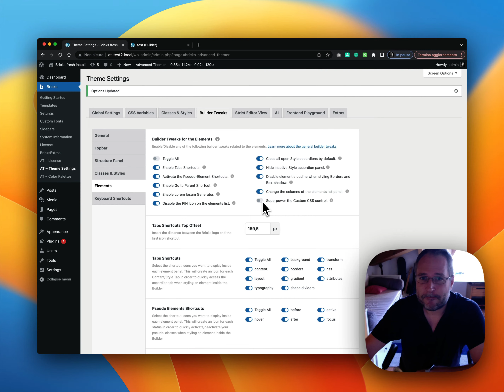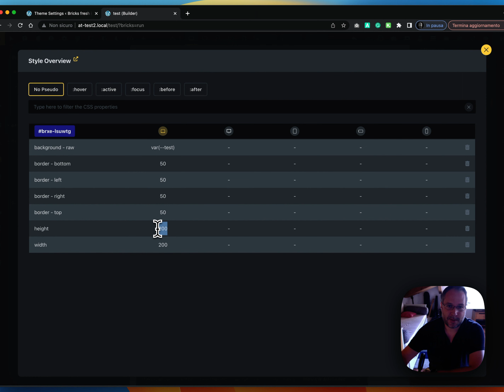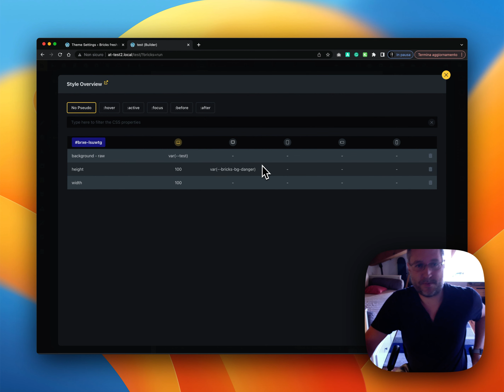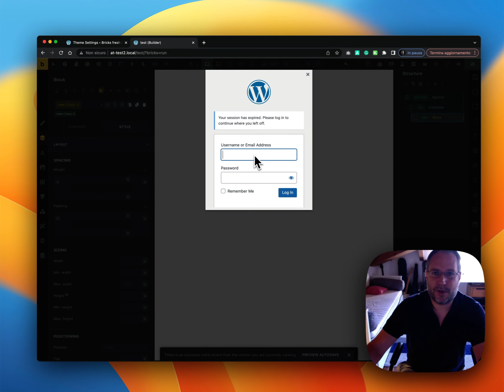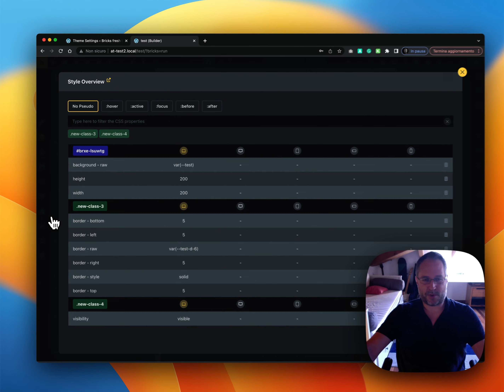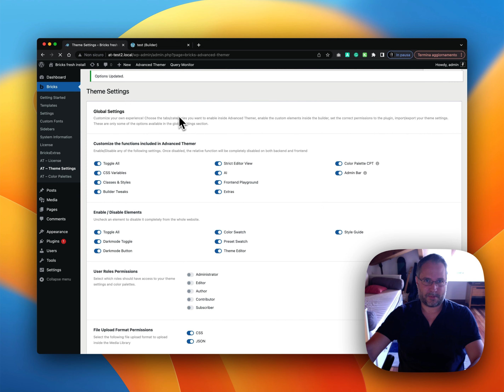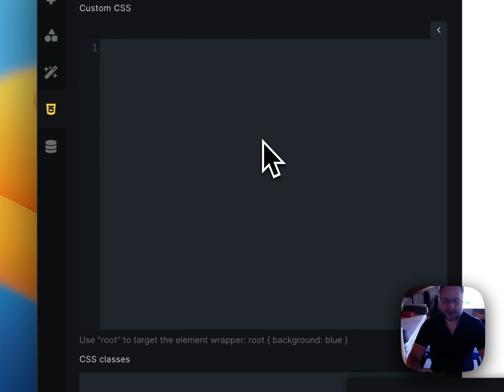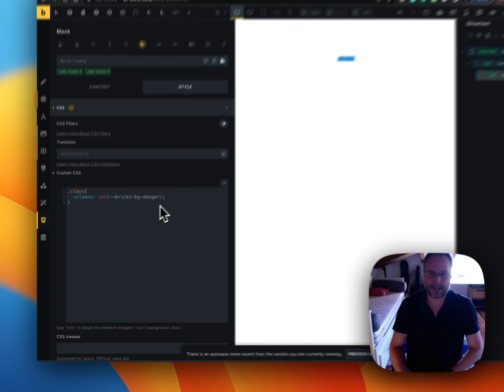Advanced Themer 1.2 - Style Overview & Custom CSS on steroids!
Advanced Themer v1.2 has arrived, and trust us, you'll want to watch this overview as we unveil all the latest updates and improvements.

In this video:
00:00 - Introduction to Advanced Themer 1.2
00:18 - Style Overview
17:14 - Superpower Custom CSS
20:48 - Conclusion

🎉 If you're looking to streamline your development process and speed up your workflow, Advanced Themer is the plugin you've been waiting for!

📚 In this video, I'll walk you through the NEW and IMPROVED features in version 1.2 so you can fully understand how Advanced Themer can help you level up your design game!

✨ Hit the play button now and discover how Advanced Themer v1.2 can help you create incredible designs faster and more efficiently than ever before! 📈

 Happy designing! 🎉